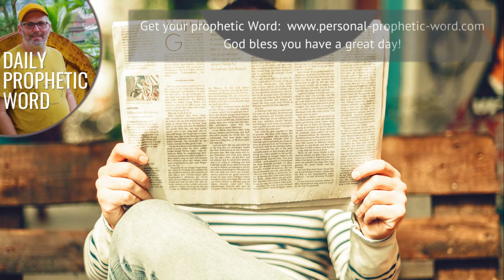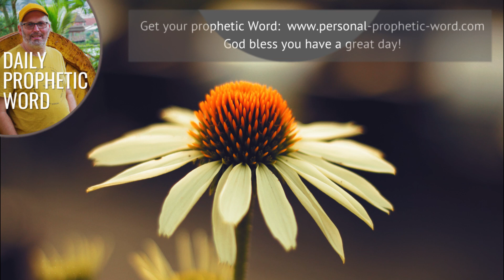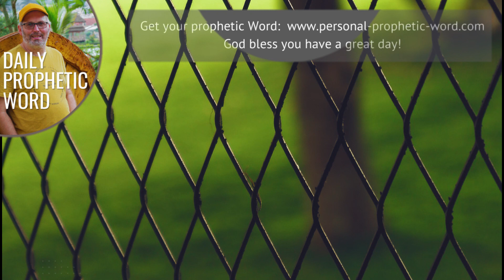Daily Prophetic Word 6 September 2023 All Words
►► Don't miss these prophetic words:
Prophetic Word for this week **NEW
Prophetic Word for September 2023 **NEW
Prophetic Word for September 2023 Word 2 **NEW
Prophetic Word for September 2023 Word 3 **NEW